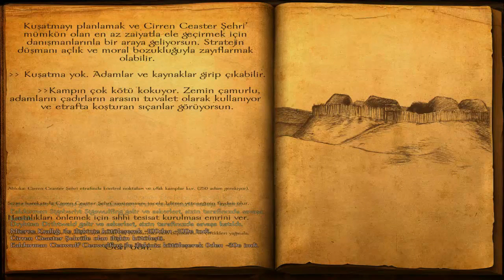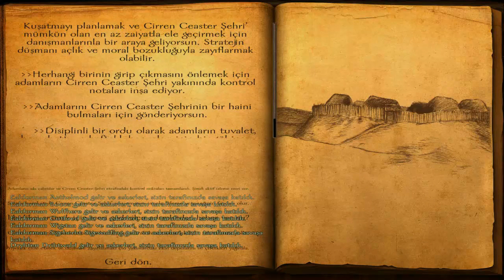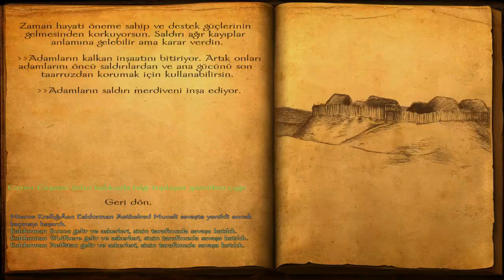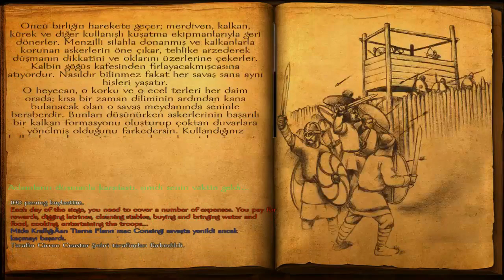M&B Warband Viking Conquest Royal Sandbox | GERİ DÖNÜŞ | #4